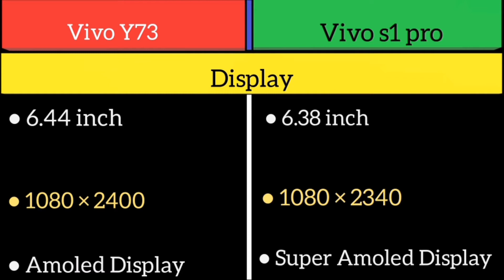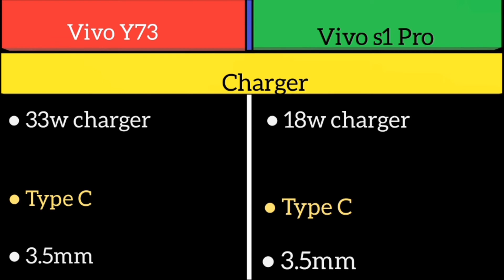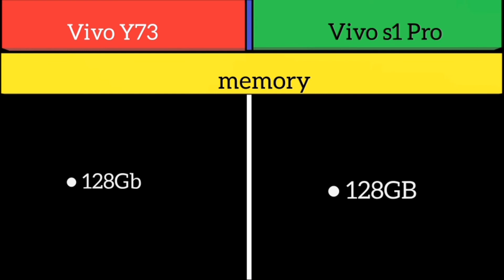Vivo Y73 Vs Vivo s1 Pro